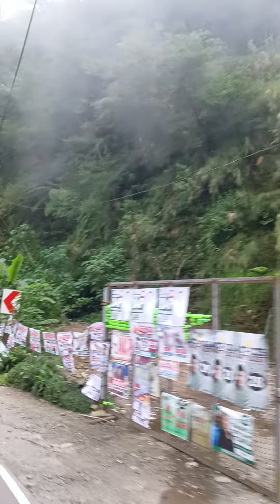ROADTRIP: FOGGY ROADVIEW TO BAGUIO CITY 🔹JNDTv